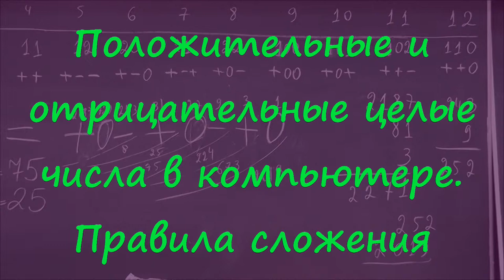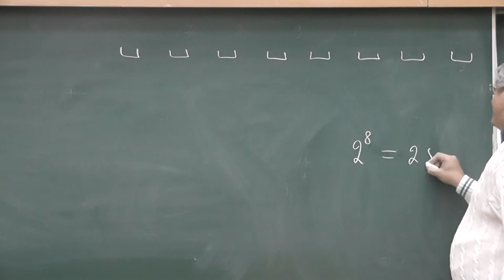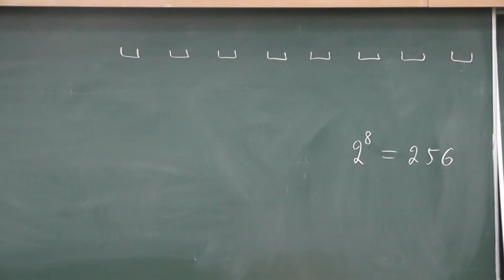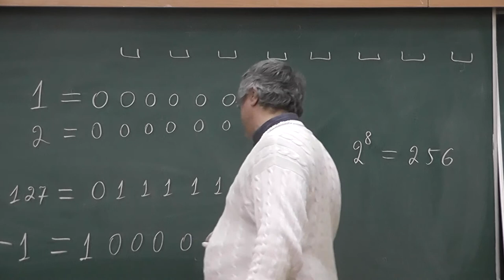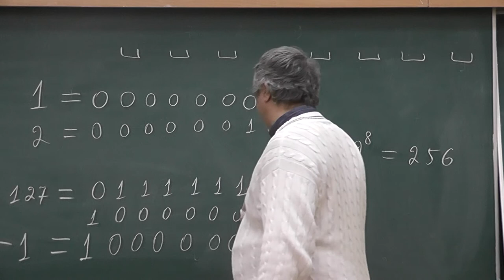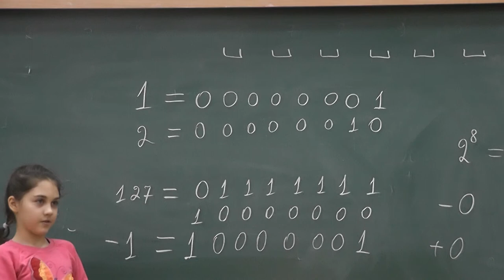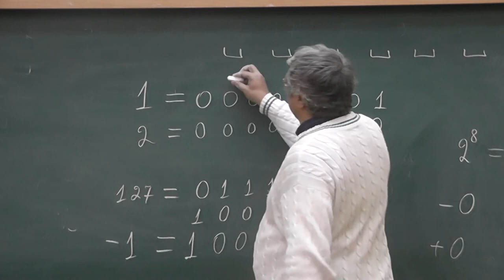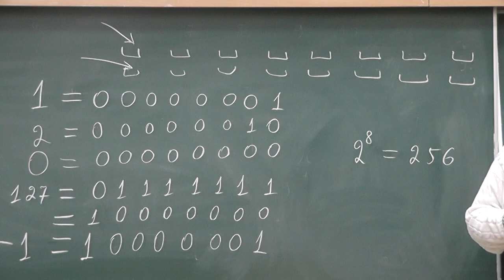9 Целые числа в компьютере. Правила сложения